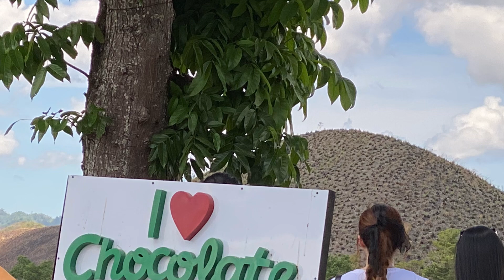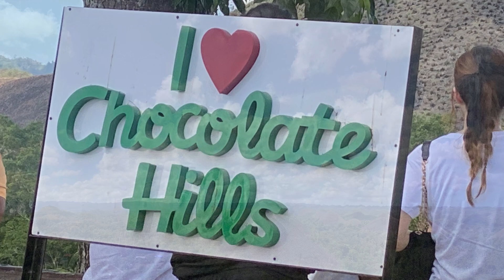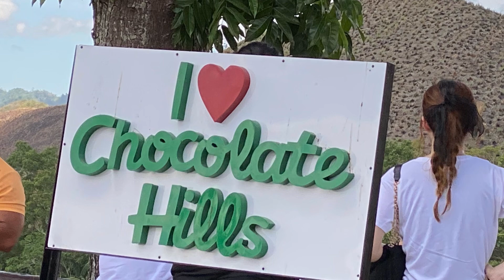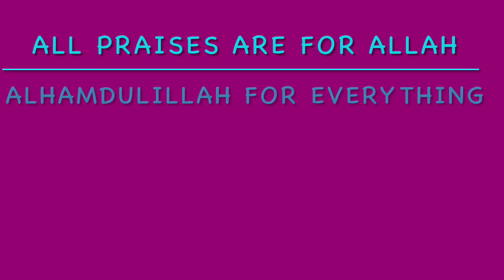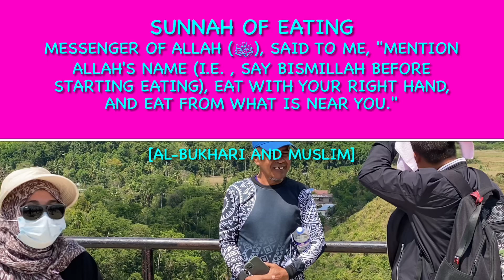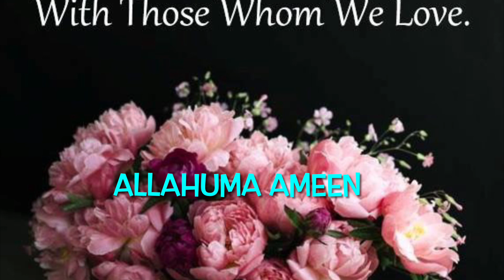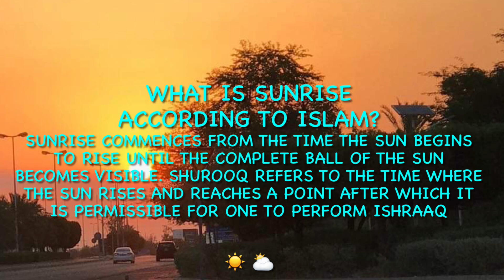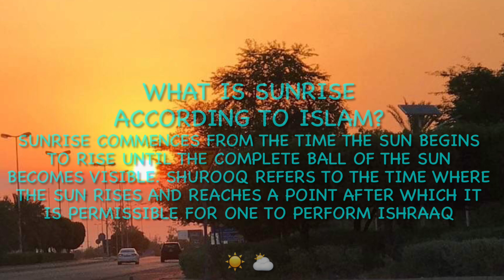CHOCOLATE HILLS of BOHOL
Visiting the very Famous Attractions in Bohol, Philippines 🇵🇭